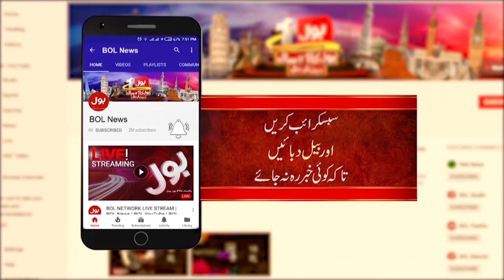Nawaz Sharif Clean Sweep In Election 2024 ? | Javed Latif Big Claim | Breaking News